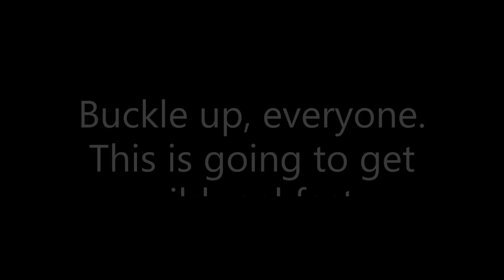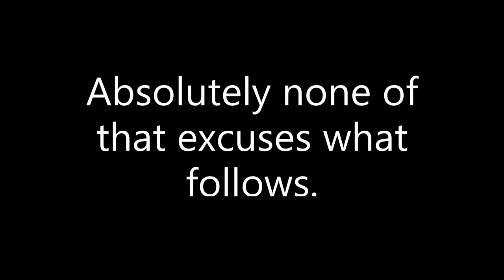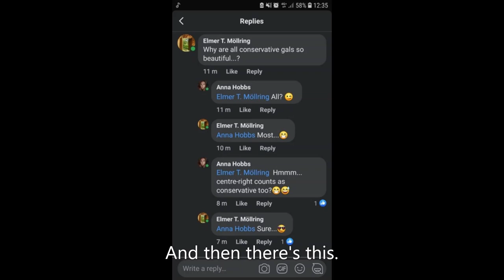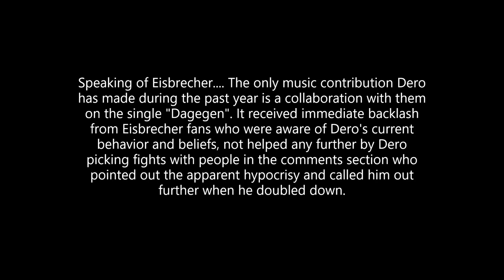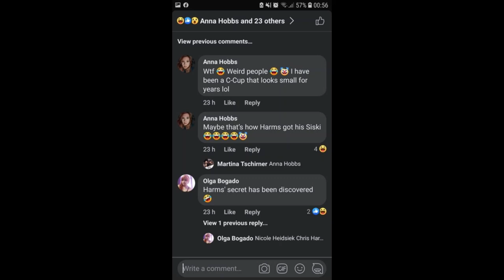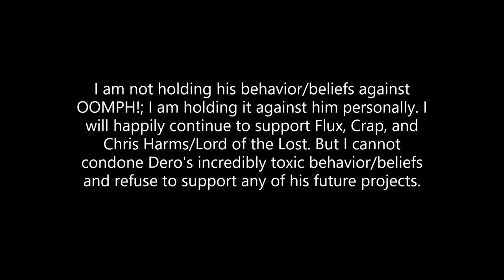so... about Dero Goi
Joe Friday voice: "Just the facts, please."

Sources:

March 2021 interview (relevant timestamp about Flux/Crap is around the 13:45 minute mark)
Announcement about OOMPH! pulling out of the Unter Schwarzer Flagge event

Thanks to a friend who grabbed these screencaps and to the Tumblr section of the fandom for raising awareness and collectively realizing that Dero's behavior is highly toxic and self-destructive.

Edit: I meant to say "As of 19/20 July 2021, Dero's "Elmer T. Möllring" account has apparently been banned." It has also come to my attention (18 August 2021) that he has had his Elmer account since at least 2018.

Furthermore, his official "The real Dero Goi" Facebook account has not been touched since October 2020. Any video updates appearing here on YouTube by fan accounts that are dated from November 2020 onward are solely from his "Elmer" account, where he also tends to dismiss anyone who does not share his new extremist views and calls him on his behavior/statements as "haters".

This is also not the first time Dero has fallen into conspiracy theories and spreading false information. It happened on a smaller scale in 2019, he apologized (after enough fans spoke up about it, both on his "The real Dero Goi" Facebook ), and asked people not to hold it against the entire band for something he personally did. This time, he evidently has no intentions of apologizing and doesn't see that there is anything wrong with his current worldview.

12.02.22: While I do thank you all for the support and stories from other fans corroborating Dero's behavior on social media, comments will be turned off. I don't want to risk giving salty Dero stans and right-wing trolls a platform for their clownery, and it spikes my anxiety checking to see if there are new comments on these videos.